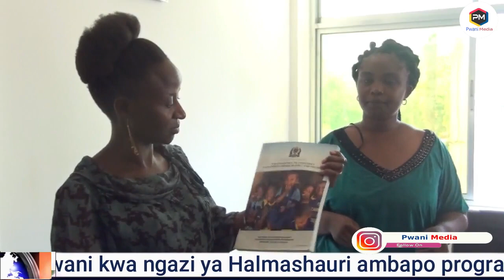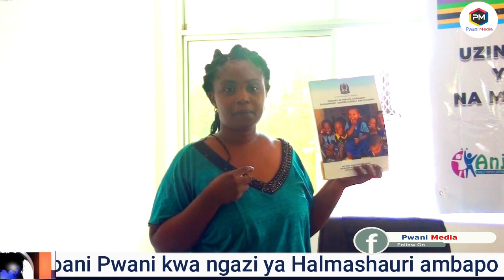PROGRAM JUMUISHI YA AWALI YAMALEZI, MAKUZI NA MENDELEO YA MTOTO IMEZINDULIWA